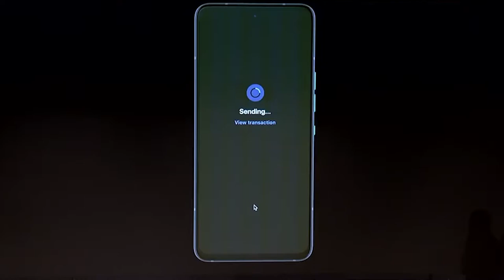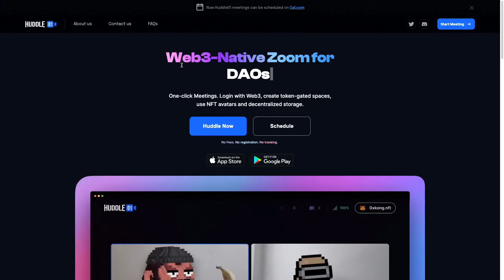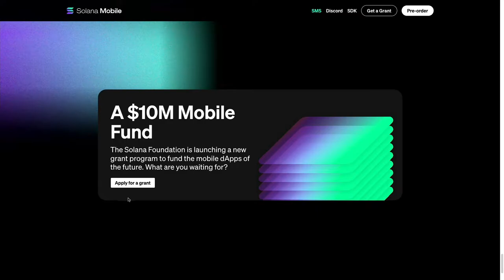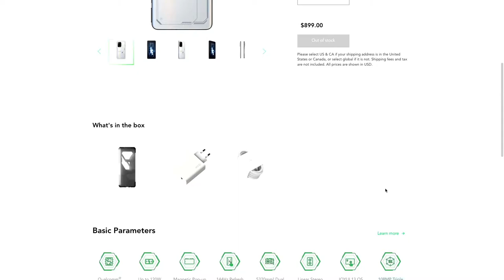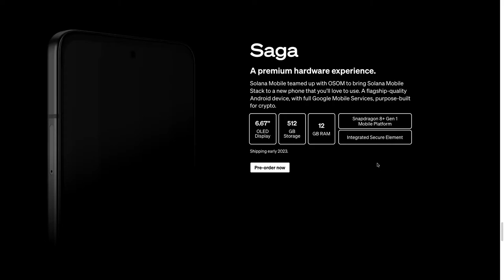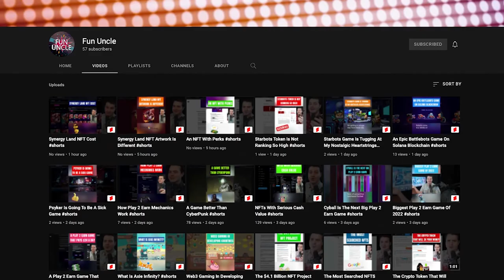The First Web 3 Phone | Solana Saga Mobile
It is a revolutionary new device that utilizes the power of blockchain technology to deliver an unparalleled user experience. It has an integrated hardware blockchain wallet so you can send and receive cryptocurrency right from your phone! Interact, distribute, and even create your very own decentralized application right from your phone. In short, its the first of its kind Web 3 Cellphone.

It's time for crypto to go mobile. | Solana Mobile

ETH Address:
0xAa78b6ffbF00467b83f8E62698C9fcBfE00D6FFa